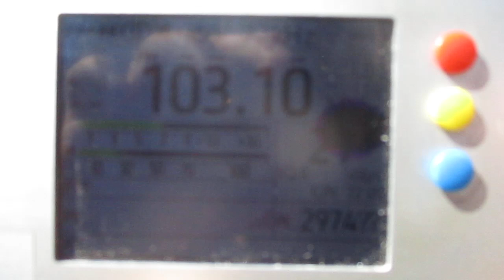[Tropo] 103.1 v SuomiRäp (Ylöjärvi/Soppeenmäki)(Finland)(Pirkanmaa)~357km 283° 126 m 2 kW(ERP)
receiver:TEF 6686 (Portable)
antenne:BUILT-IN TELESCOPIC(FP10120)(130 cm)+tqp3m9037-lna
location:Larionovo/Sudakovo(Priozersk district)(SPb-Region)
time 08:56 GMT (11:56 MSK)
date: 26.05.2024